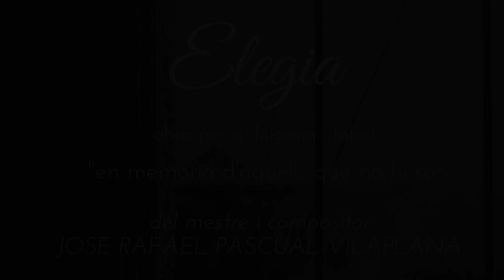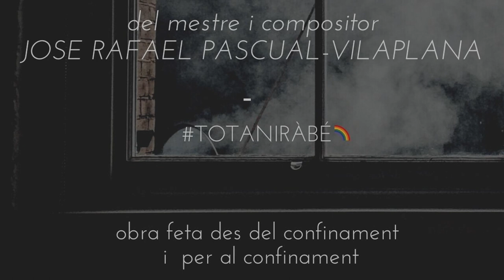Elegia - José Rafael Pascual Vilaplana.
Elegia, pel mestre i compositor José Rafael Pascual Vilaplana.

"En memòria d'aquells que no hi són"

Obra feta des del confinament i per al confinament.

Intèrprets:
- Piano i Tabal: Mario Coloma
- Dolçaina: David Valera

Muntatge:
- So: Mario Coloma
- Vídeo: David Valera

Dedicada a Joan  i Pòlit Agulló per alegrar-nos les vesprades del confinament.